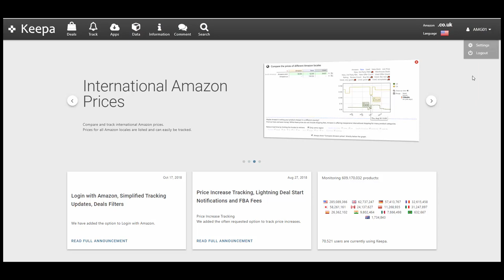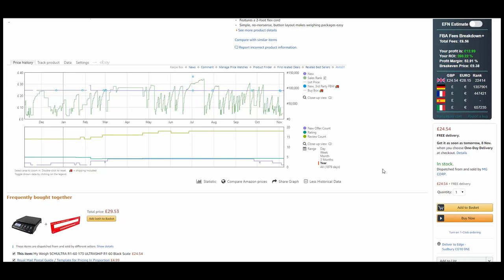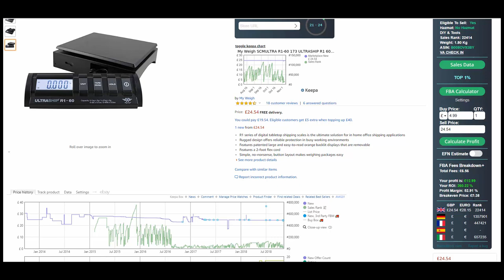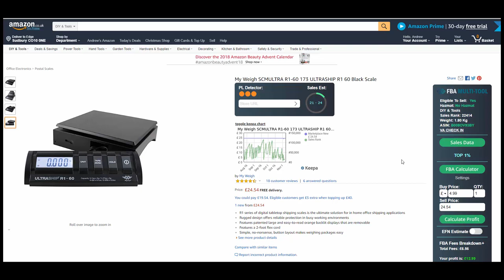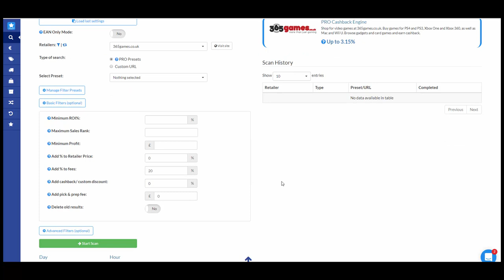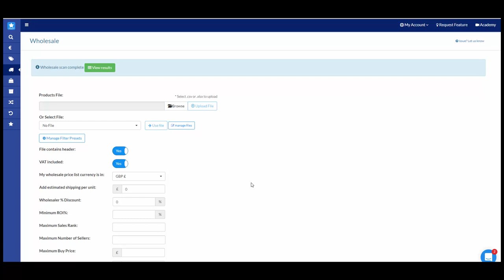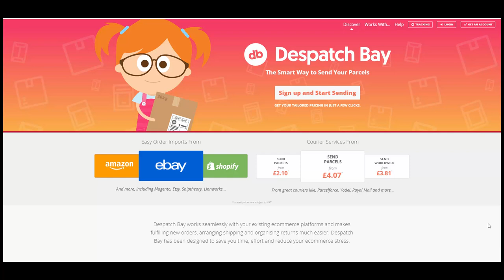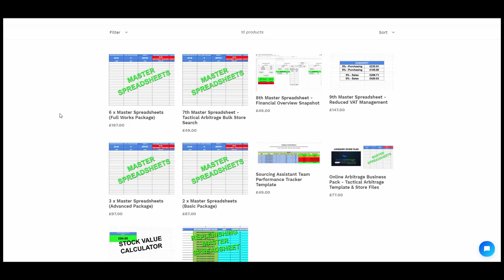Top 5 Amazon Reseller Tools